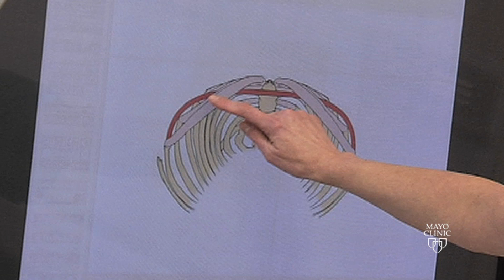Pectus Excavatum - Mayo Clinic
Dawn Jaroszewski, M.D, cardiovascular and thoracic surgeon at Mayo Clinic in Arizona, explains an innovative new treatment for pectus excavatum (PE). PE is the most common deformity of the chest wall, often called "funnel chest," in which the chest appears abnormally sunken. When severe, PE can cause breathing and heart problems, especially as patients age.